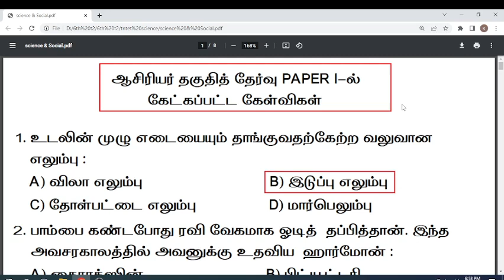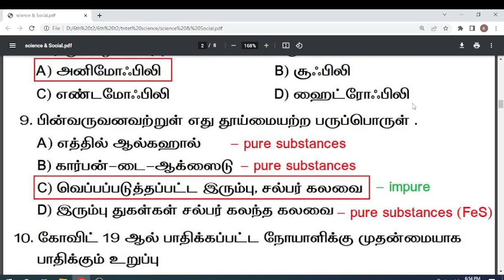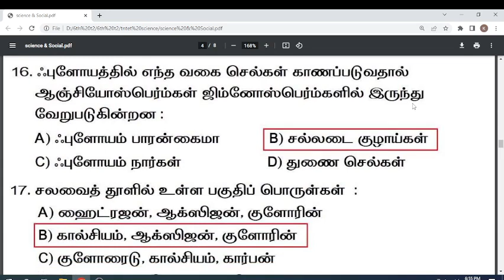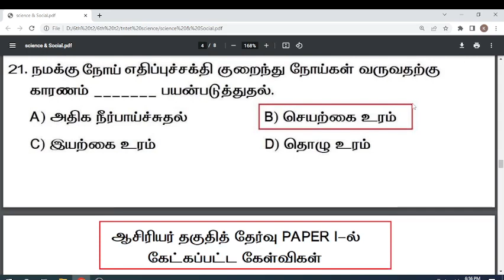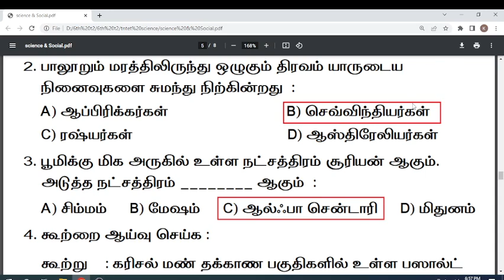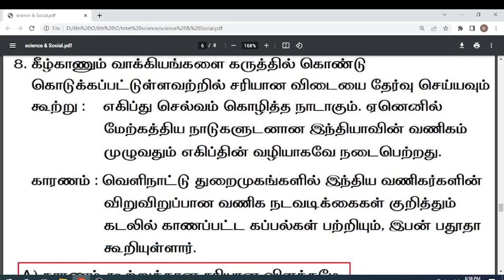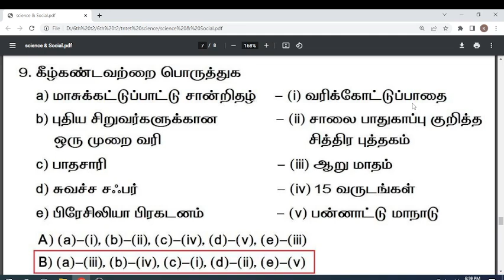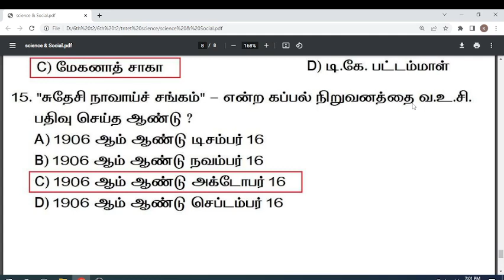TN TET Exam Paper 1 Answer key 2022 - 16th AN in tamil medium